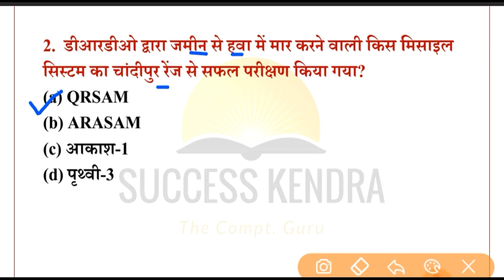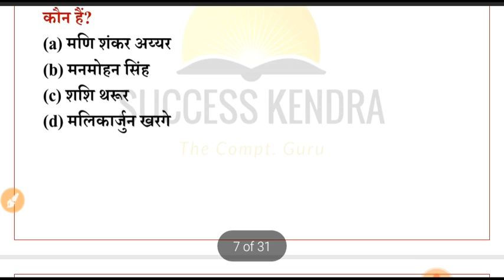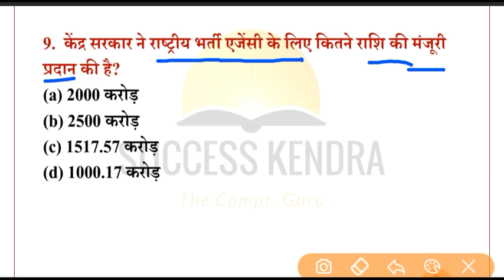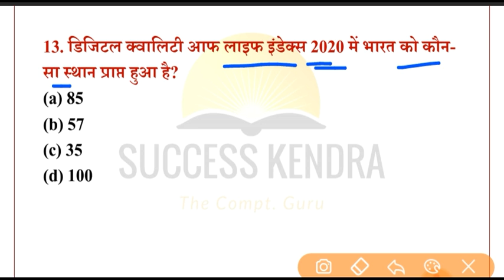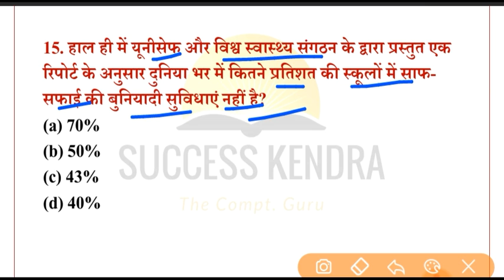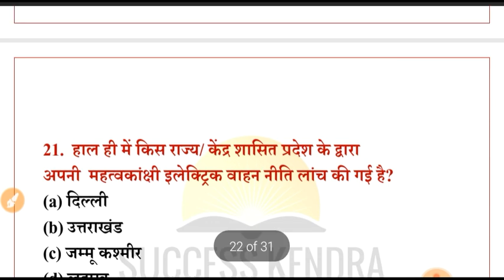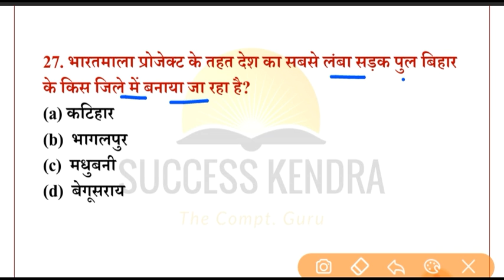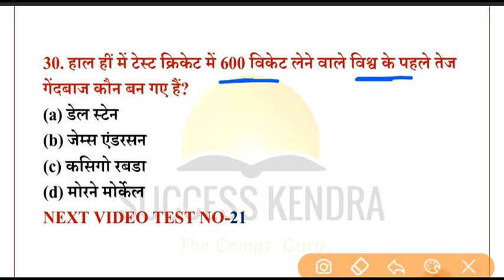bihar daroga/si pt exam current affairs 2020 | bihar si pt exam date 2020|bpssc test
current affairs for bihar daroga pt 2020, bihar daroga current affairs 2020 in hindi, बिहार दारोगा प्रारंभिक परीक्षा करेंट अफेयर्स 2020, bihar daroga pt best practice set 2020

दोस्तों इस वीडियो में हमलोग बिहार दारोगा प्रारंभिक परीक्षा 2020 के लिए 2020 के सर्वश्रेष्ठ Current Affairs को रीविजन करेंगे।

Related Search:-

1. bihar daroga pt exam current affairs 2020,
2. bihar si/daroga pre exam best practice set 2020,
3. bihar daroga 2020 preparation,
4. bihar daroga pre exam 2020 best book,
5. biha Daroga previous year question paper,
6. bihar si daroga question paper,
7. bihar si previous year question paper,
8. bihar police si question paper,
9. bihar daroga vacancy 2020,
19. bihar daroga cutoff 2019,
11. bihar daroga syllabus 2020,
12. bihar si salary,
13. bihar sub inspector (si)syllabus 2020,
14. bihar daroga ka salary Kitna hai,